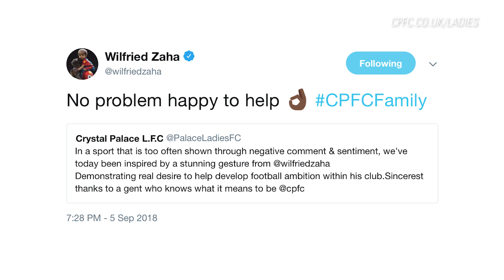Palace Ladies New Season EAGLES